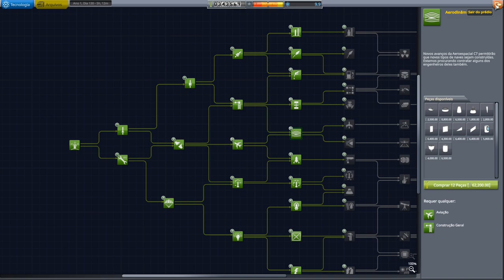Testando o "Hover"! - Carreira Hard 100% Reutilizável T03EP09